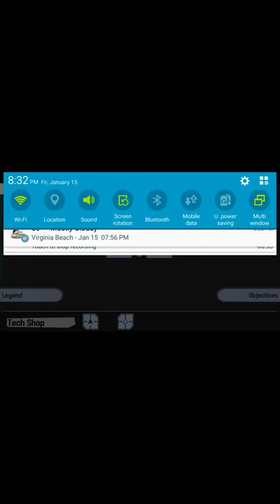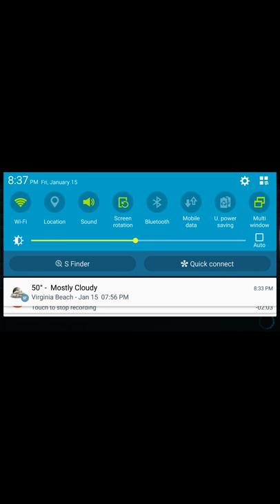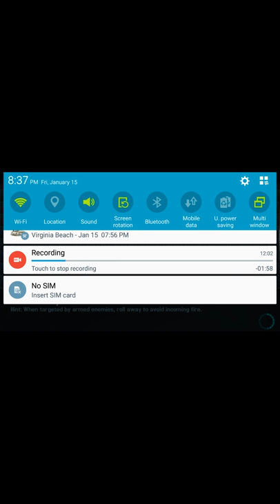Batman the dark knight rises 2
Sub and share and like this video